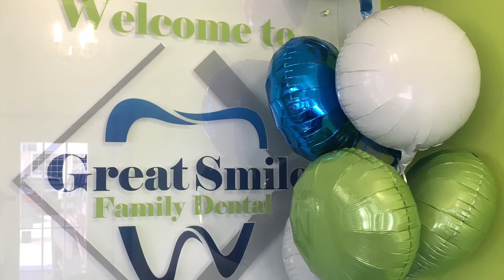Blessing of Great Smile Family Dental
A new extension of Great Smile Family Dental-MyoOrtho Clinic located at West Edmonton Commerce Park in Edmonton, Alberta, Canada.